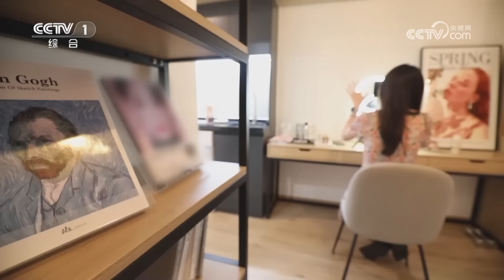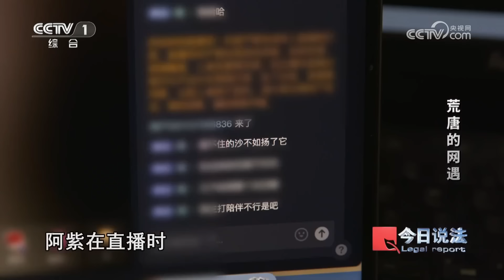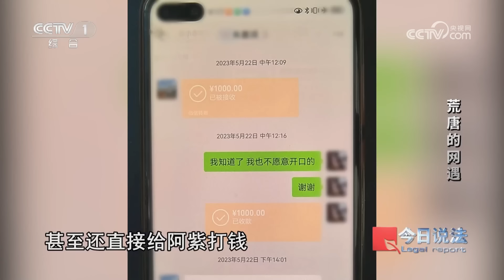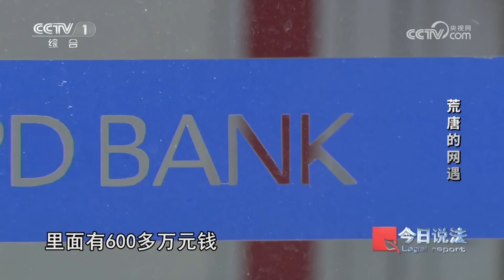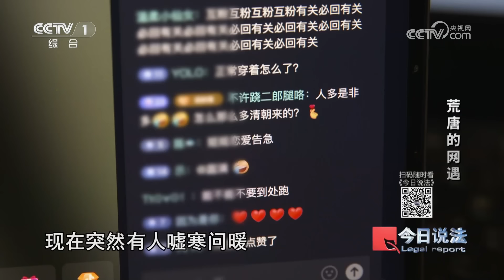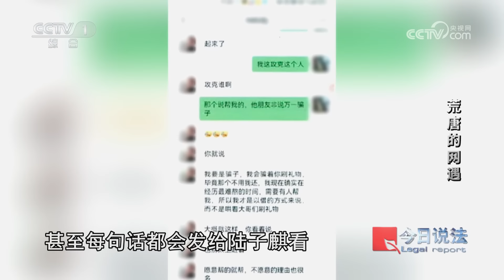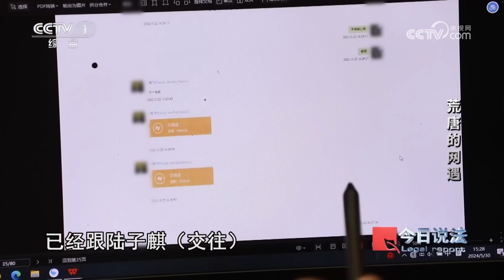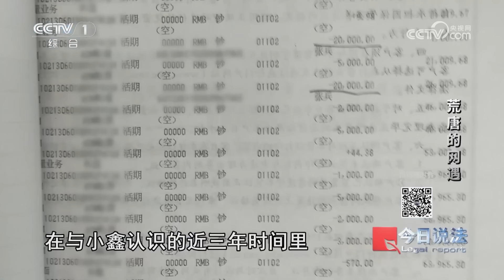《今日说法》演员上当“杀猪盘”深陷其中 只因对方一句话！20240716 | CCTV今日说法官方频道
本期看点：2023年12月11日，上海警方远赴北京，敲开了阿紫（化名）的家门，阿紫是一名演员，因其涉嫌诈骗被警方拘传。阿紫表示自己债台高筑是因为要帮“男朋友”陆子麒脱离困境，而随着警方的深入调查，阿紫才意识到自己遇到了“杀猪盘”诈骗。